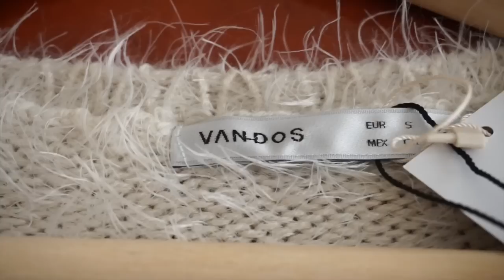Покупки одежды, обуви | осень-зима 2016/2017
1. Водолазка "Ребро с высоким воротником" Uniqlo, 65% polyester, 35% rayon, size: S. ≈ 15$
color «Black», «Olive»
2. Водолазка Uniqlo Extra fine merino wool, 100% wool, size: S. ≈ 20$
color «Black»
3. Водолазка Uniqlo, 94% cotton, 6% polyurethane, size: S. ≈ 20$
color «Yellow», «Brown», «Black»
4. Свитер Torrazzo Donna, 100% nylon, size: Free. ≈ 155$
color «Brick»
5. Свитер Van-Dos, 52% nylon, 24% acrylic, 24% polyester/ decorative 100% polyester, size: S. ≈ 167$
6. Платье Uniqlo, 100% cotton, size: S. ≈ 39$
color «Gray»
7. Костюм верх+низ Olika, 88% wool, 8% nylon, 4% polyurethane/ 60% cotton, 37% tencel,  3% polyurethane/ подкладка брюк 100% cupra, size: Free. ≈ 310$
8. Ботинки Adam et rope, leather. ≈ 200$
9. Кеды Adidas Originals adiHoney plimsole w, ≈ 100$

Цены указаны из йен в доллары по курсу на 19 октября 2016года.
Одежду японских брендов я покупала в магазине, не на сайте, поэтому не могу подсказать конкретный онлайн-магазин.

💄 средства для губ из видео:
-Guerlain 66,
-с горчичной водолазкой MAC «Relentlessly red",
-с серым платьем красный карандаш MAC «Cherry»

💅🏻 лаки для ногтей:
-серебряно-золотой Dior 227 (Christmas 2015),
-серый Dior 494
-оранжевый O.P.I. infinity shine lacquer "no stopping me now»
-светло-розовый Tom Ford nail lacquer 05

Если вдруг что-то не нравится в видео, пожалуйста, пишите в комментариях!)